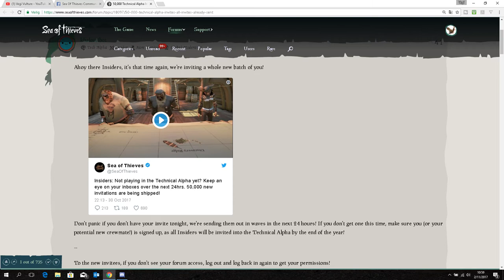INVITES FOR EVERYBODY! - Sea of thieves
We will all be playing the alpha before the end of the year.